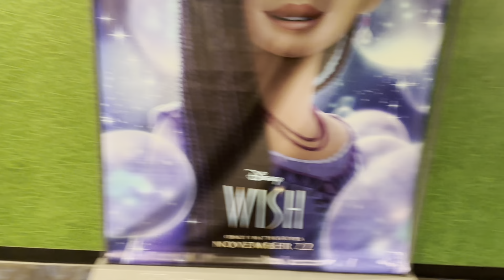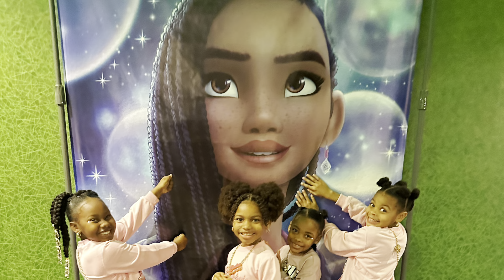VLOGMAS DAY 9 (Bingo,Movies and more)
Follow us for our day on vlogmas day 9